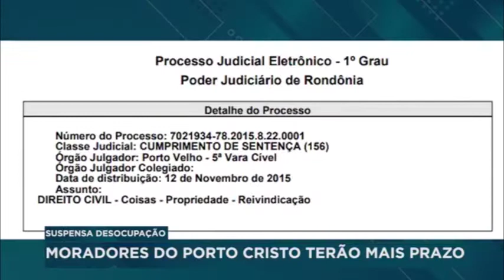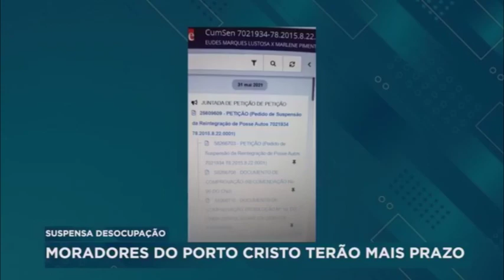Moradores do bairro Porto Cristo podem ficar desabrigados em Porto Velho